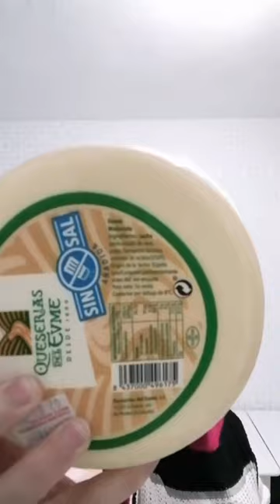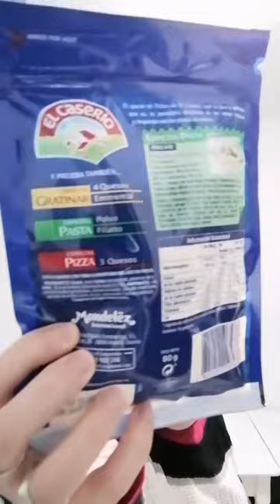Queixos #21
Resumo da entrada que tratei sobre o queixo. Ademáis das orixes incertas, falo da súa norma de calidade (RD 1113/2006), das etapas de fabricación e das clasificacións según o grao de madurez (fe de erros: escapouse un curado onde ía un tenro) ou según o contido en materia graxa. Sen esquecer os queixos frescos, as D. O. P. que hai en Galicia e coma son se fan os queixos de untar coa faca, dos fundidos (ata os de en pó, teñen salesfunfentes) e da diferenzas entre ricotta e requeixo. Rematamos serie, moitas grazas/moito obrigada por todo. Sen dúbidas todo reto que me propoño, acaba saíndo coma unha esperaba